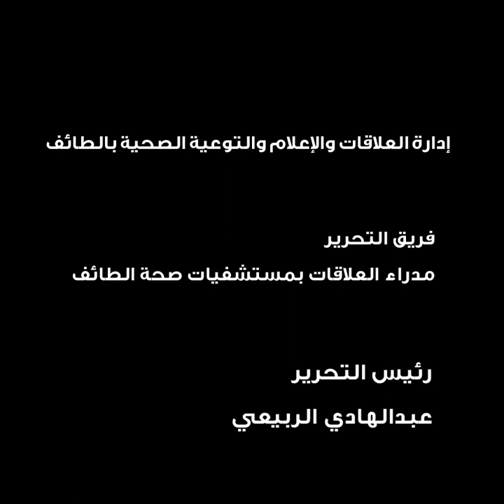موجز يومي لأخبار صحة الطائف يوم الأحد 3-5-2020